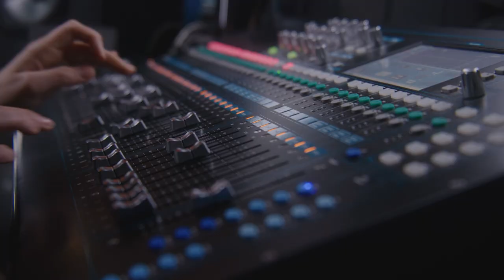😱 OLHA ESSAS DICAS PARA FRENTISTAS - ABASTECIMENTO NOTA 1000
Você é frentista ou quer se destacar na profissão? 🚀 Então, você está no lugar certo! Neste vídeo, vou compartilhar dicas práticas que podem transformar sua rotina no posto de gasolina e te ajudar a se tornar um profissional de sucesso. Se você busca melhorar o atendimento ao cliente, aumentar suas vendas e garantir mais segurança no trabalho, continue assistindo. Essas dicas são essenciais tanto para iniciantes quanto para frentistas experientes que querem se aprimorar!

No posto de gasolina, o atendimento ao cliente é a sua principal arma para conquistar a confiança dos motoristas. Cumprimente sempre com um sorriso, seja educado e demonstre interesse genuíno em ajudar. Lembre-se: um bom atendimento é rápido e eficiente, mas sem deixar de lado a simpatia. Clientes felizes tendem a voltar e, o melhor de tudo, podem recomendar o posto para amigos e familiares.

Saber se comunicar é essencial. Explique de forma clara os benefícios dos produtos, como a gasolina aditivada ou óleos lubrificantes, e sempre esteja preparado para responder às dúvidas dos clientes. Quanto mais informado você estiver sobre os produtos e serviços do posto, mais fácil será ganhar a confiança do cliente e, com isso, oferecer sugestões que realmente agreguem valor.

Quer vender mais? Uma dica simples é sugerir produtos complementares durante o atendimento. Por exemplo, enquanto abastece o veículo, aproveite para indicar o uso de gasolina aditivada ou perguntar se o cliente já verificou o nível de óleo. Recomendações sutis, mas bem fundamentadas, aumentam suas chances de venda. Além disso, fique de olho nas promoções do posto e as explique de forma clara e objetiva para os clientes.

A segurança no posto é um ponto fundamental que nunca pode ser deixado de lado. O uso correto dos equipamentos de proteção, como luvas e óculos, é essencial para evitar acidentes. Outra dica importante é garantir que os clientes sigam as normas de segurança, como desligar o motor do carro antes de abastecer. A prevenção é sempre o melhor caminho!

Além disso, invista no seu próprio desenvolvimento. Estar sempre atualizado sobre as novidades do setor pode te ajudar a se destacar. Isso inclui desde novas técnicas de atendimento até conhecimento sobre diferentes tipos de combustíveis e lubrificantes. Quanto mais preparado você estiver, maiores serão as suas chances de crescer na profissão e até alcançar novas oportunidades dentro do posto ou em outras áreas.

Por fim, lembre-se de que ser um bom frentista envolve muito mais do que abastecer carros. É sobre oferecer uma experiência completa para o cliente, que inclui atendimento de qualidade, produtos de confiança e um ambiente seguro. Com essas dicas, você vai estar preparado para se destacar no seu trabalho e conquistar o reconhecimento que merece!

Aperte o play, aprenda e coloque essas dicas em prática! 😉